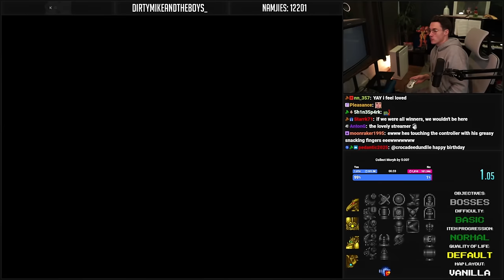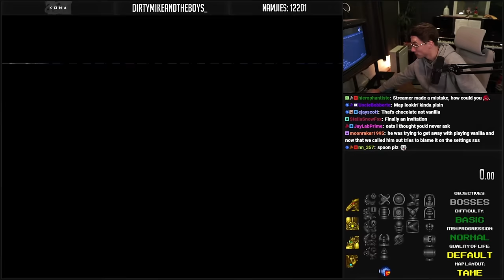Basic Map Rando | EASIEST Possible Settings | Super Metroid